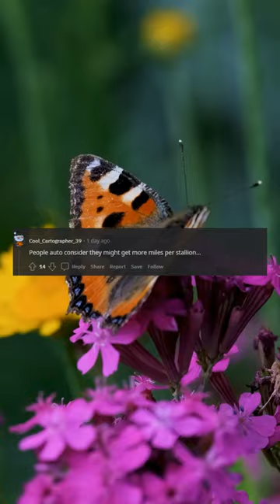r/dadjokes post: Today everyone owns cars, and only the rich own horses. 👍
r/dadjokes
100 years ago everyone owned horses, only the rich had cars. Today everyone owns cars, and only the rich own horses. 👍
Hi this is ReddditShows, I'm here to bring you the best shows on reddit. I have done and will continue to do reddit posts.

Follow on TikTok: @redditshows